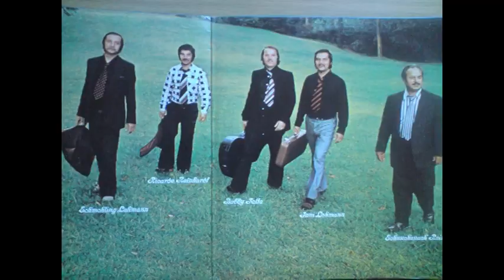Schnuckenack Reinhardt - Nur nicht aus Liebe weinen